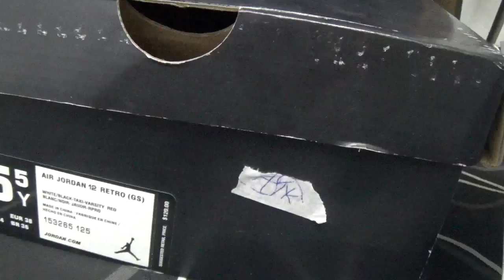unauthorized authentic air jordan 12 taxi 12s